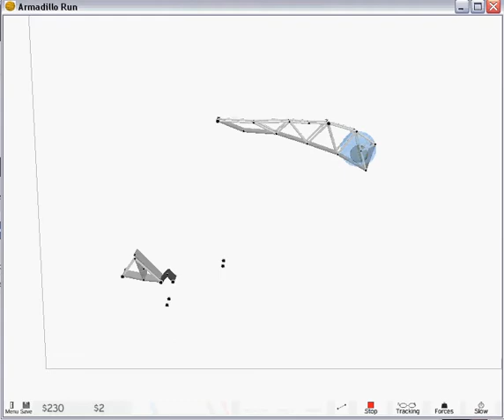Armadillo Run Level 11 - Lob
Completion of "Level 11 - Lob" in a game called Armadillo Run